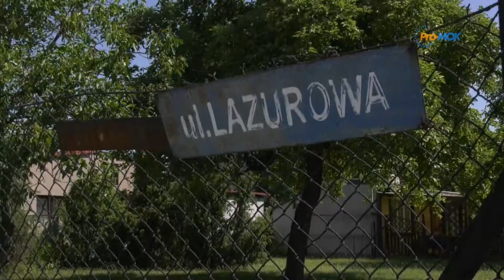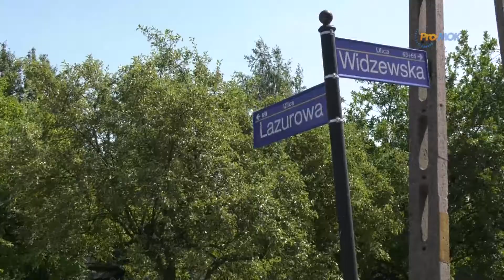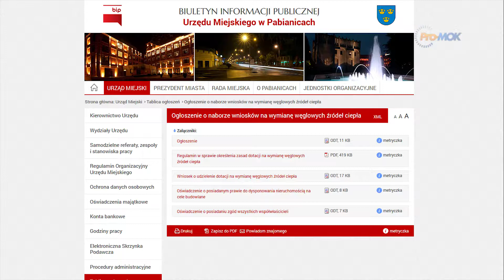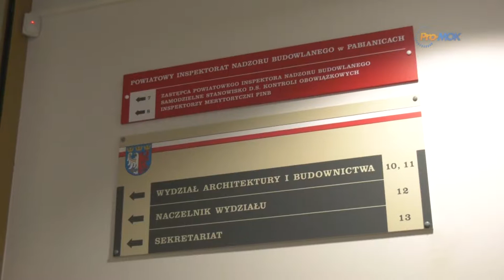InfoFLESZ 2019 06 26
* Glebowa, Lazurowa i Letnia - kolejne ulice  do remontu
* Dotacje do wymiany pieców
* Zagłosuj na "Budowlankę"
* Dzień przytulania z Agrafką
* Półkolonie letnie z MOK-iem
* Wakacje w MDK-u
* Świat baniek mydlanych - zaproszenie